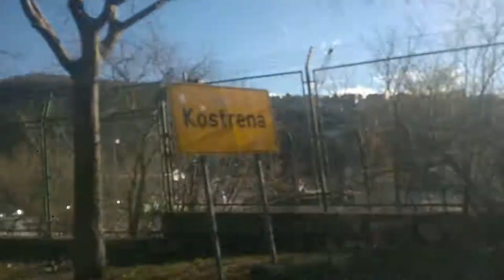Pogled na Viktor Lenac 2019